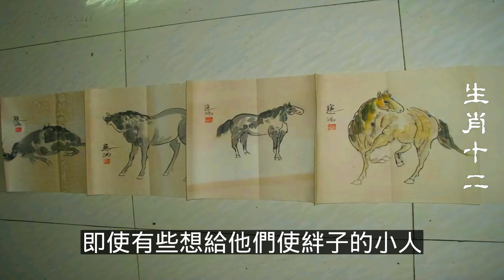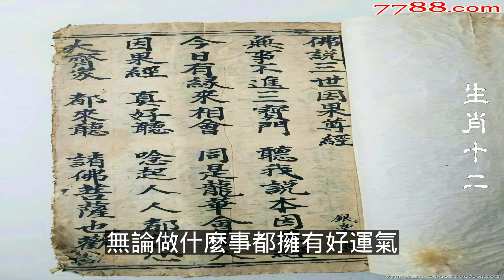2023年12生肖运势，預測十二生肖不得了！4月連續3天！開始橫財爆發，三番五次發大財的生肖！八方橫財到（鼠、龍、猴、兔）生肖運勢（牛、蛇、雞、豬）生肖運勢（虎、馬、狗、羊）生肖運程